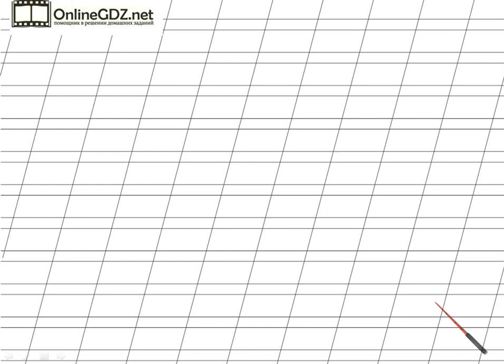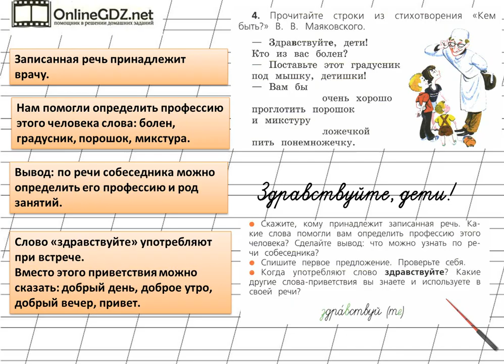Страница 8 Упражнение 4 «Виды речи» - Русский язык 2 класс (Канакина, Горецкий) Часть 1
В упражнении 4 на странице 8, необходимо уметь по речи героя определить его профессию, затем доказать правильность своего мнения. Исходя из этого, нужно уметь делать вывод, что можно узнать по речи собеседника. В заключение нужно пополнить свой словарный запас вежливыми словами, заменяющими слово «здравствуйте». Без труда с этим справиться поможет наше видео.